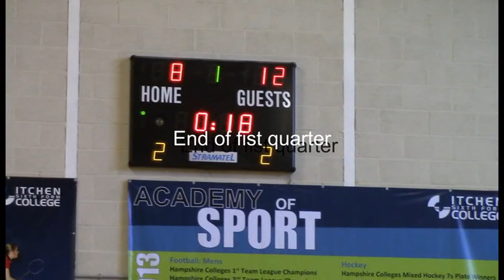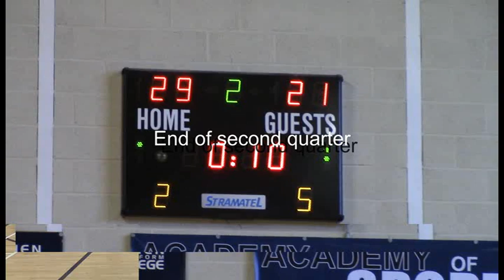Itchen College vs Henley College - EABL Week 21 04/03/15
Game video of the match between Itchen College and Henley College played at Itchen College Sports Centre 04/03/15